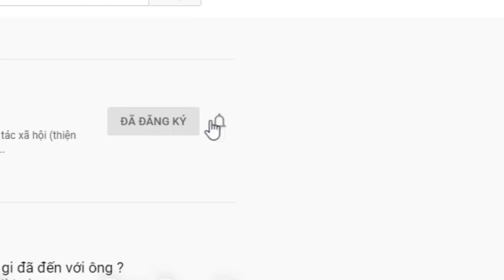Tên của Cha là ông Năm hột vịt, Hi vọng hàng xóm láng giềng sẽ nhận ra. Mong sự giúp đỡ.